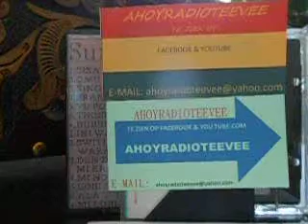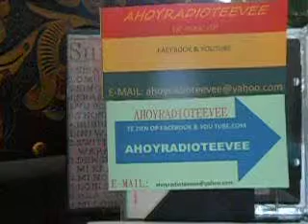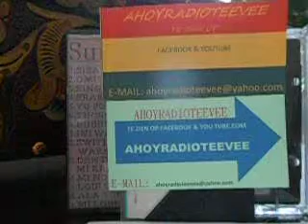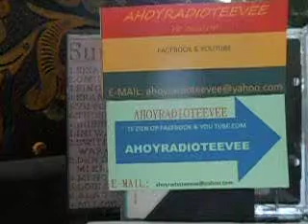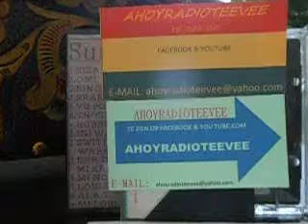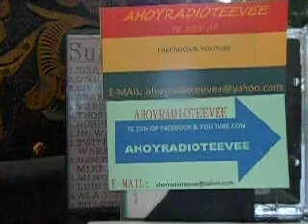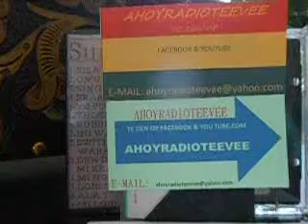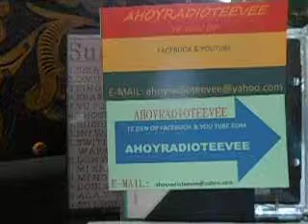UIT DE OUDE DRAAIDOOS VAN RADIO AHOY UIT 1978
JINGLESS ETC UIT DIE GOEDE OUDE TIJD